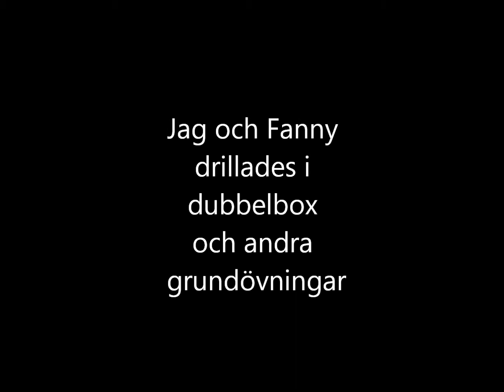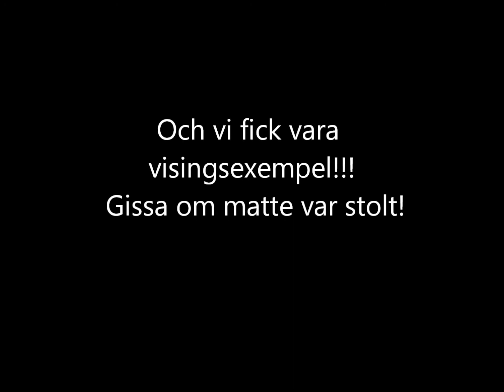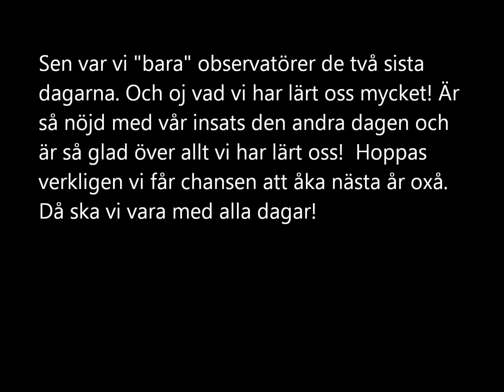Fanny GD 2011